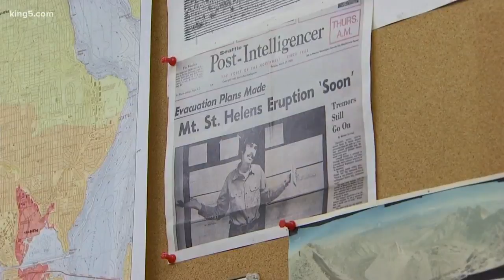Lessons Learned: Mount St. Helens to Kilauea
Scientists say the lessons from St. Helens help them anticipate what is happening in Hawaii.